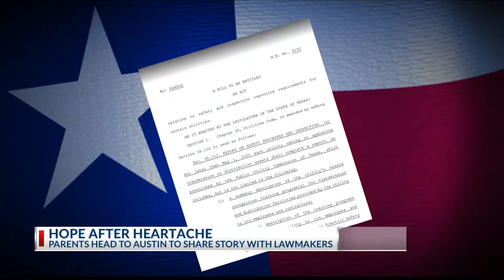First hearing being held in Austin on power line safety bill